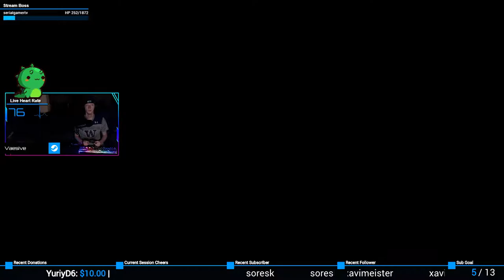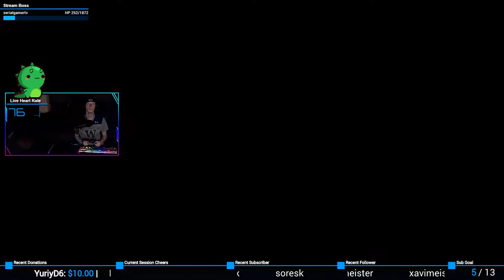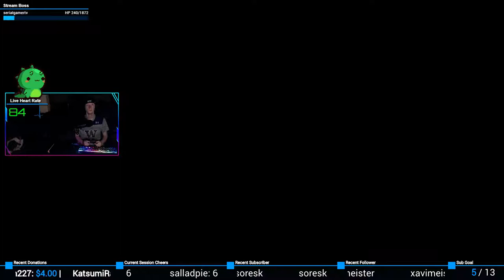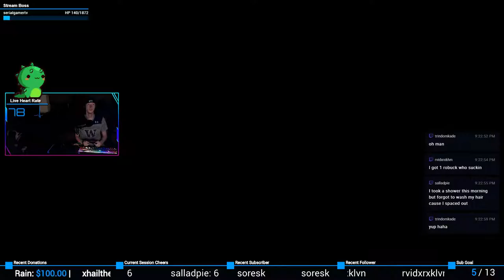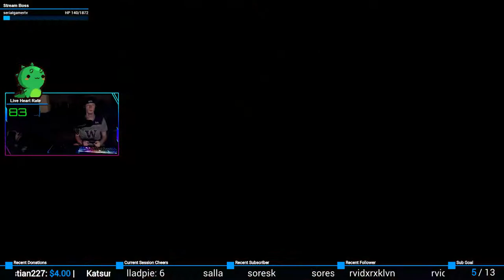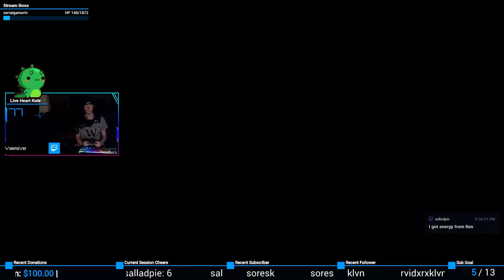Rage Vine // Ross Rush 2 | Super Mario Maker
Taking down "Companion Vine" and "Boss Rush 2" by RubberRoss in Super Mario Maker!

Sorry for the audio popping. Not sure why that was happening; all sorts of weird technical problems during this stream :(